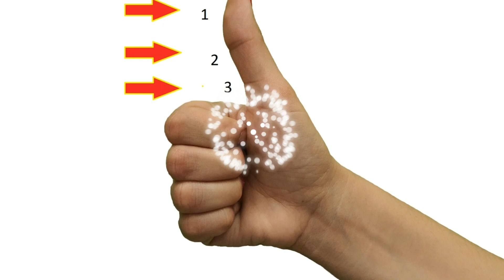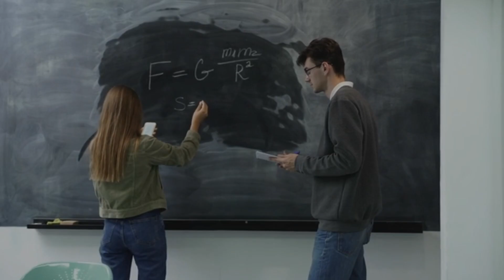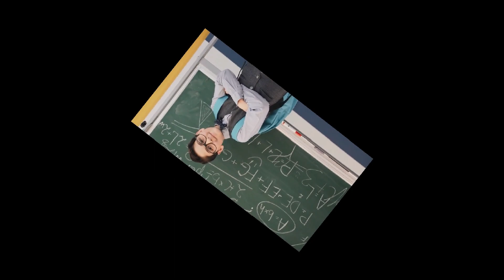हाथ के अंगूठे मे लिखा होता है आपके जीवन का रहस्य ,सामुद्रिक शास्त्र से व्यक्ति के भविष्य की बातें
सामुद्रिक शास्त्र ज्योतिष से व्यक्ति के स्वभाव, भविष्य की बातें
सामुद्रिक शास्त्र ज्योतिष के रूप में जाना जाता है, एक अटकल का एक रूप है जो किसी व्यक्ति के व्यक्तित्व को चित्रित कर सकता है।  किसी व्यक्ति के चरित्र का एक झलक पाने के लिए बस एक व्यक्ति के अंगूठे के आकार से जान सकते है वे व्यक्ति कैसा है  और उसका भविष्य कैसा है
  सामुद्रिक शास्त्र ज्योतिष का अभिन्न अंग है और इसकी मदद से किसी भी व्यक्ति के स्वभाव, भविष्य की बातें
अंगूठा का आकार,
अंगूठा बता देगा आपका पूरा भविष्य। जाने अपने बारे में अंगूठे के द्वारा । Thumb sign,
अंगूठे से जाने कैसा होगा आपका भविष्य। किस पर करें भरोसा।
aaise angute waale se bachke rahe,
अंगूठा का आकार से जाने स्वभाव,
आपके हाथ का अंगूठा न सिर्फ आपके व्यक्तित्व का आइना होता है बल्कि इसमें आपके जीवनसाथी का नाम भी छुपा होता है अंगूठे के कौन से हिस्से में आपके पार्टनर का नाम लिखा होता है और अंगूठे की रेखाएं द्वारा कैसे पता कर सकते है की किस उम्र में आपका विवाह का योग बन सकता है साथ ही अंगूठे से जुडी कुछ बातें जो आपको हैरान कर देंगी. किस उम्र में आपके विवाह के योग बन सकते है.|
अंगूठा बता देगा आपका पूरा भविष्य।अपने अंगूठे से जानिए कैसा रहेगा आपका भाग्य । anguthe ki rekha ! Thumb sign - yav sign on thumb and buddha eye on thumb। Thumb palmistry analysis and thumb Palmistry lines। Palmistry reading in hindi। Palmistry in hindi। Detailed information about thumb in your hand ! Thumb line palmistry thumb lines meaning thumb palmistry analysis angutha in english palmistry thumb lines horizontal lines on thumb palmistry four lines in thumb flexible thumb palmistry thumb phalanges palmistry curved thumb meaning palmistry in hindi